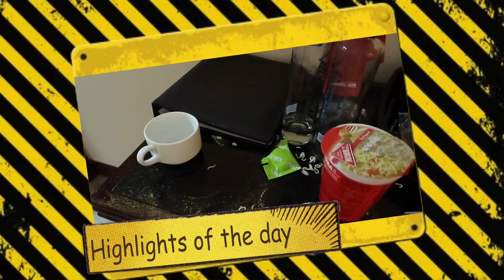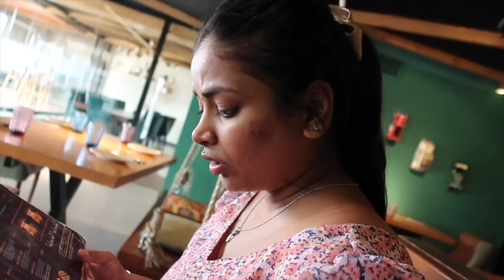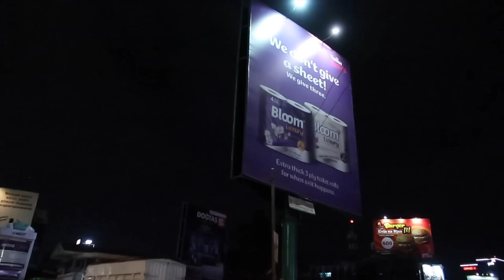ஐயோ மாட்டிகிட்டோம் 😭 BIG DANGER 😫 Exploring Night Life In Kenya |Africa Vlogs 🤣 | Ram With Jaanu